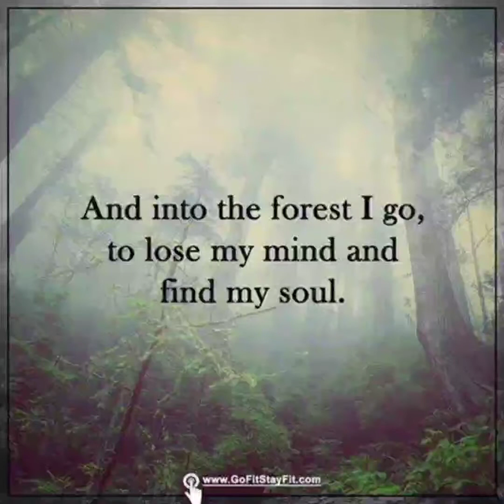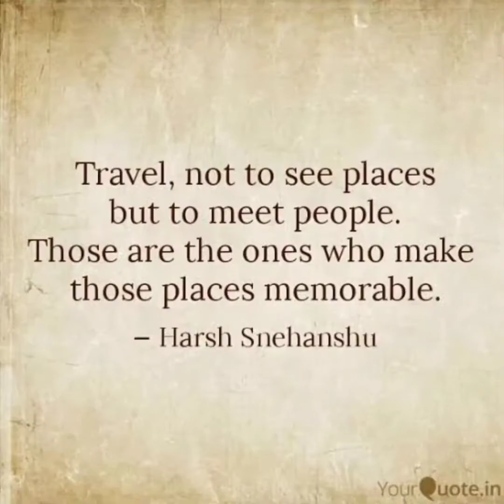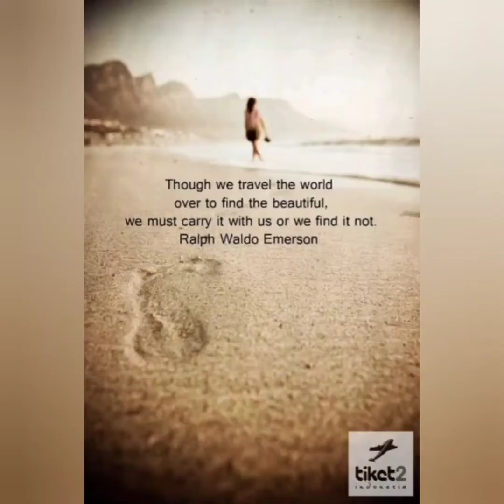Meghalaya Vlog 2.0 June 2022